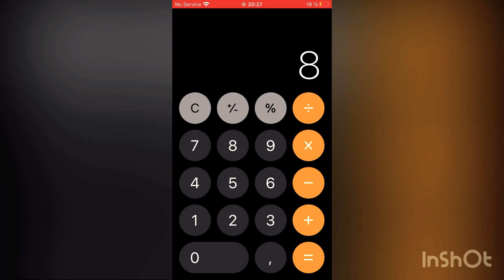1+1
Bruh momento